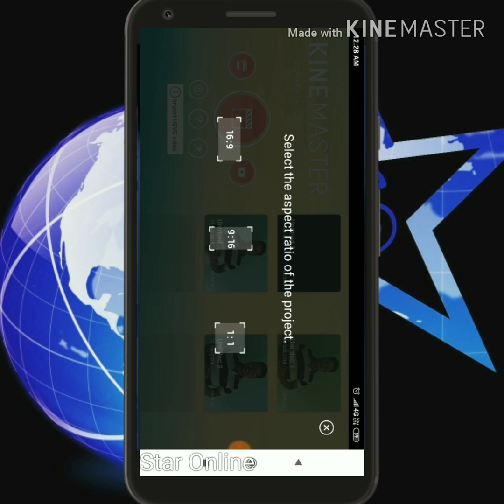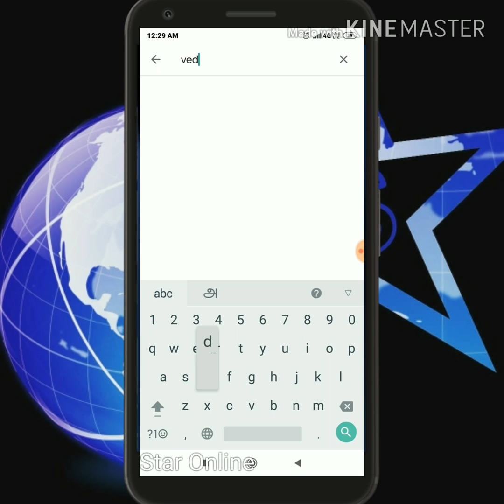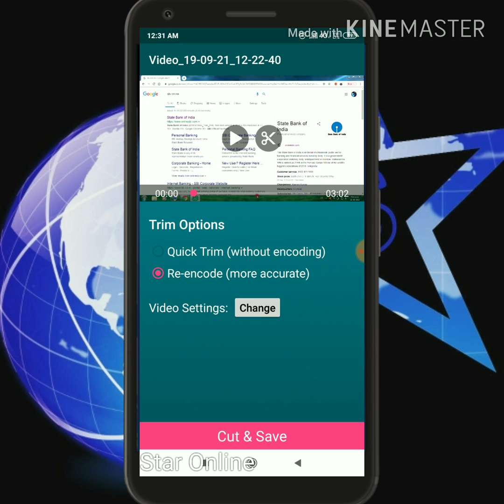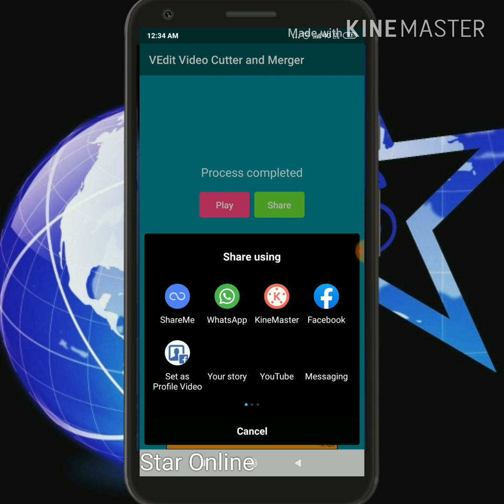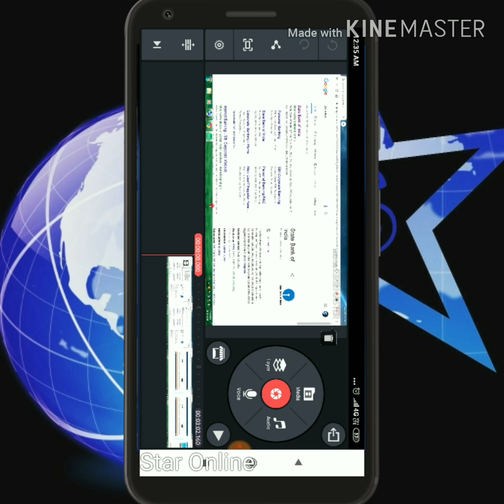How to solve kinemaster unsupported video | kinemaster video editing in tamil